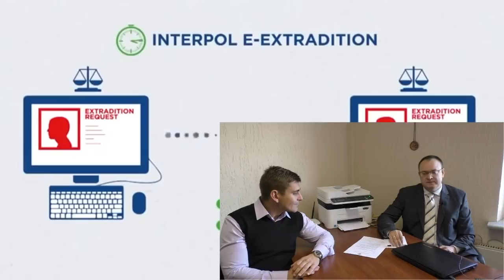ЭКСТРАДИЦИЯ НА РОДИНУ| УБЕЖИЩЕ В США ЧЕРЕЗ МЕКСИКУ ИЛИ ГУАМ